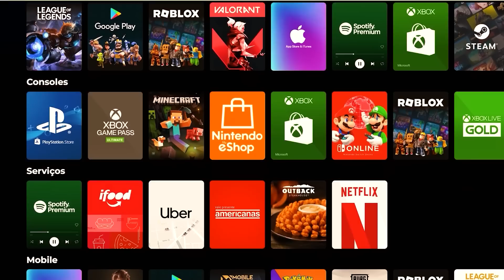HACKERS QUE MELHORAM JOGOS EM 9999%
BONOXS é o melhor site para você comprar seus giftcards, 100% seguro e com os melhores preços!